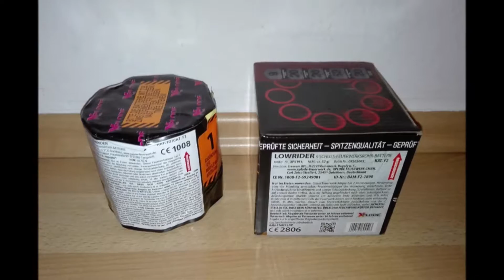Xplode Lowrider | Silvester 2021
Moin Pyros,
Heute gibt's die Xplode Lowrider
Offizieller Pyro Youtube Discord Server:
Zeitstempel:
00:00​ Intro
00:30​ Zündung
00:50 Outro
► Verwendete Musik

Starfall - Always & Forever
Release: 17th of February 2020
🔔 Ich würde mich über eine Bewertung am ende des Videos freuen!
!Wichtig!
Wenn ihr Feuerwerk zündet geht bitte immer vorsichtig und ordnungsgemäß damit um, damit euch nichts passiert!